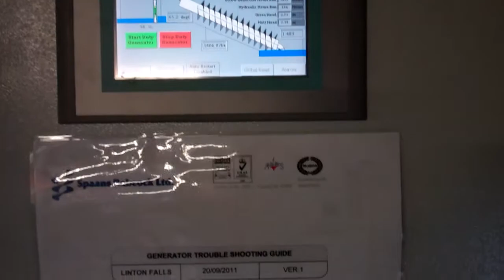Hydro power station at Linton Falls Part 3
The plant was built in 1909, taking advantage of an existing 2.7m
high weir that had already been constructed at the site to feed a
local mill. The plant was extended in 1920 to incorporate two new
machines, and ran until 1948 when it fell into disrepair following
the arrival of the national grid into the region.                                                             Spaans Babcock delivered and installed the Archimedean Screw
Turbines to site at Linton Falls in July 2011. The screws themselves have a diameter of 2.4m and a nominal head of 2.7m. They have
a combined power output of 100kW when operating at their full
capacity, each passing 2,600l/s.Thanks to Geoff Kerr for the camera work.